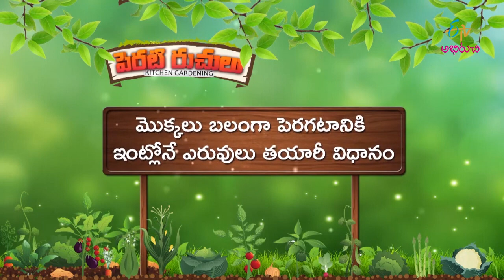Mokkalu Balamga Peragataaniki Eruvula Thayari Vidhanam | ETV Abhiruchi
Mokkalu Balamga Peragataaniki Eruvula Thayari Vidhanam

మొక్కలు బలంగా పెరగటానికి ఇంట్లోనే ఎరువులు తయారీ విధానం